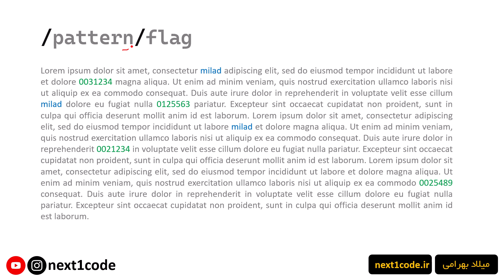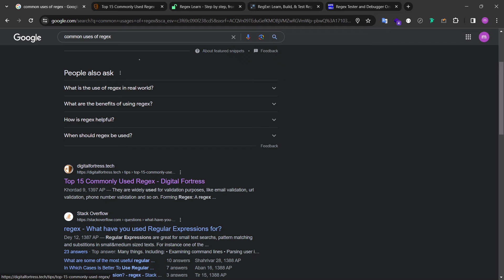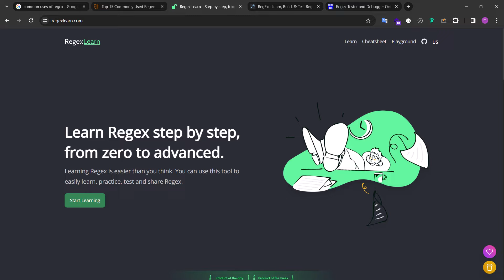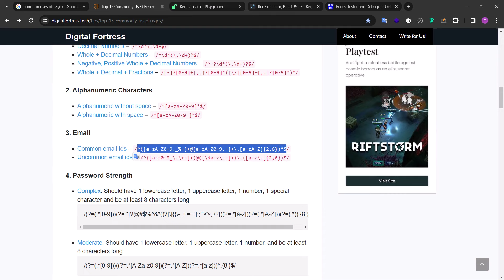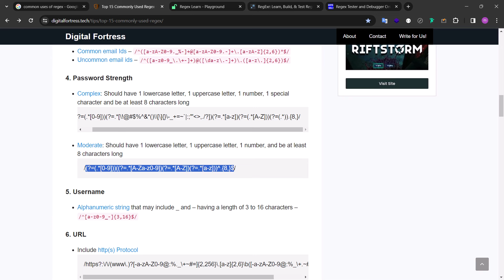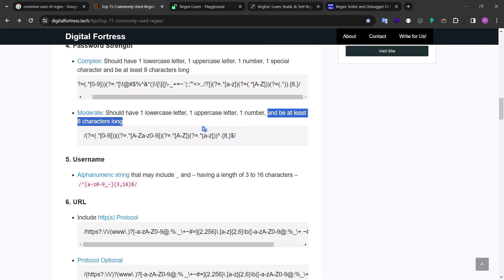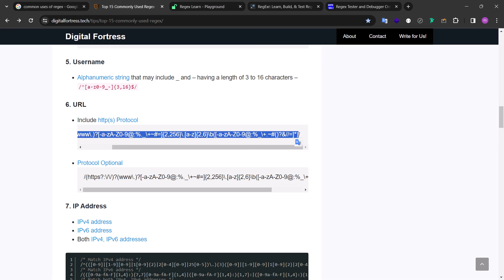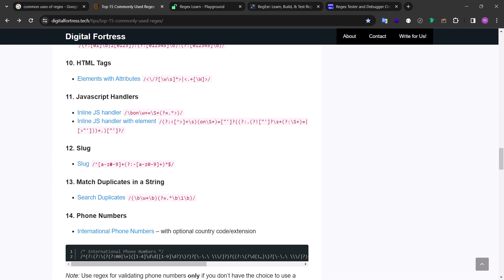آموزش regular expression (regex) - عبارات با قاعده - کاربرد های رایج رجکس در دنیای واقعی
🔸توی این ویدئو چندتا از کاربرد های رایج regex توی دنیای واقعی رو واستون توضیح دادم ، و با سایت هایی که واسه تست الگو های رجکس استفاده میشه آشنا میشید
🔸از جمله کاربرد های رجکس:
اعتبار سنجی داده های فرم ها ، مثل فرم لاگین ، فرم ثبت نام و ...
اعتبار سنجی سخت یا اسون بودن یه پسورد
اعتبار سنجی معتبر بودن یا نبودن یه شماره موبایل
اعتبار سنجی معتبر بودن یا نبودن یه کد ملی
اعتبار سنجی معتبر بودن یا نبودن یه ایمیل
و ...